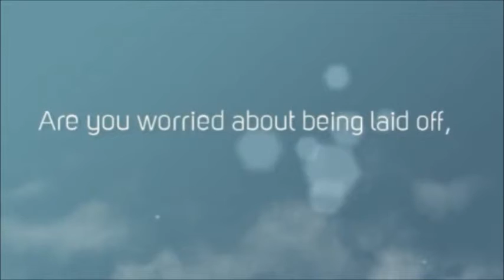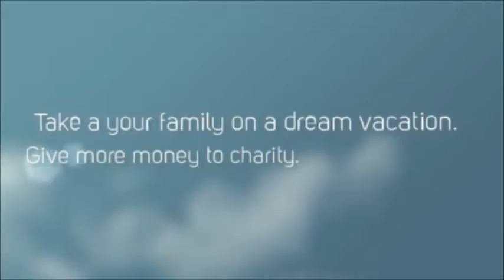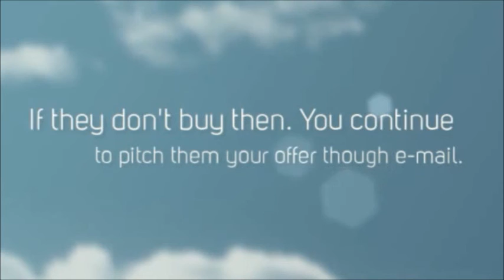Why you should start your own Home Based Business with Syntek Global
Welcome to this 2 minute video of the world greatest Home Based Business Opportunity. We offer you the world best product for the world biggest need!! We give you a golden opportunity to become succesfull in the fuel business. If what is shown in the video is something you've always wanted and always dreamed about...then we are waiting for you!!